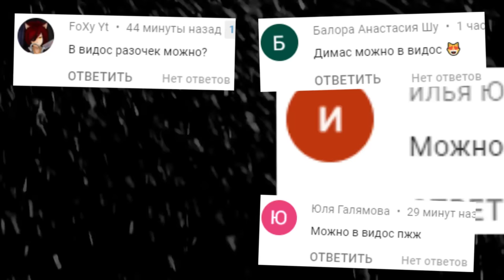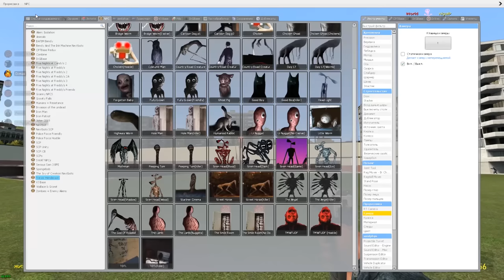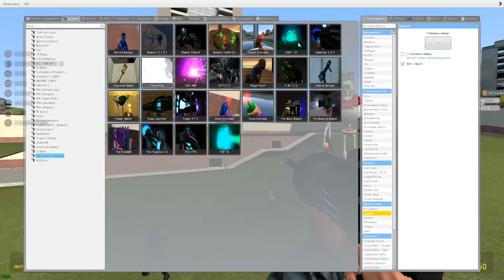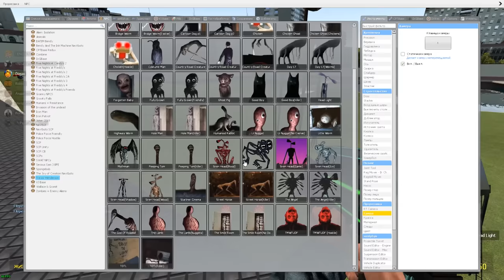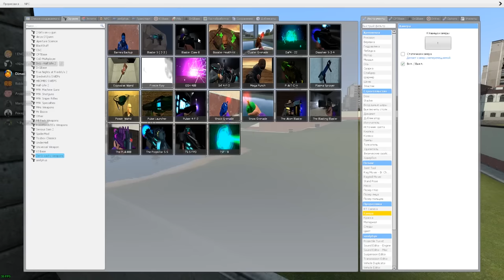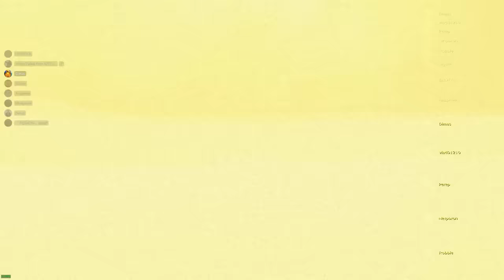СИРЕНОГОЛОВЫЙ ГОНЯЕТСЯ ЗА НАМИ В ГАРРИС МОД SCP ► Garry's Mod